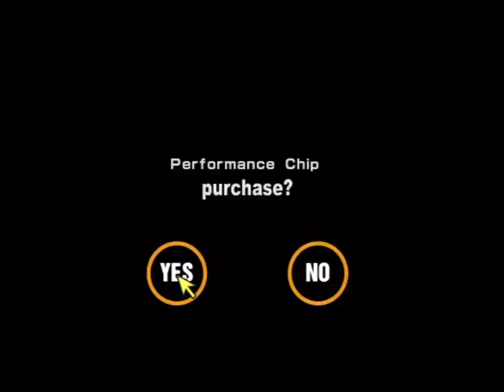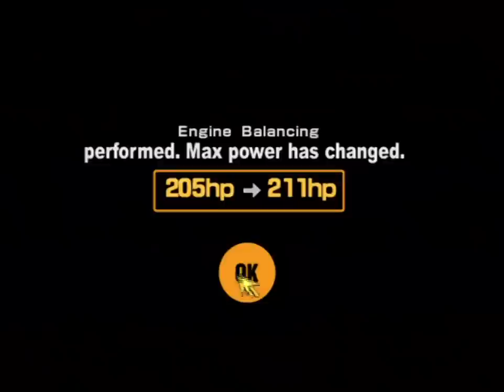Let's Play Gran Turismo 2 Part 016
All hail the King of the Marches! Plus, a little money-making.